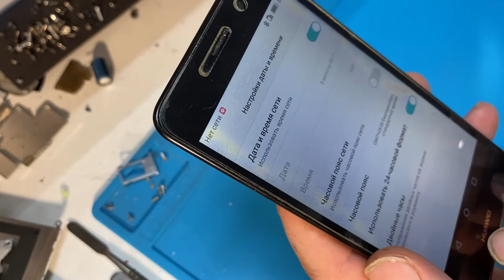Huawei y5 2017 не работает микрофон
Сегодня разберемся с плавающей неисправностью микрофона на Huawei y5 2017
Произведем диагностику и восстановим работоспособность данного аппарата